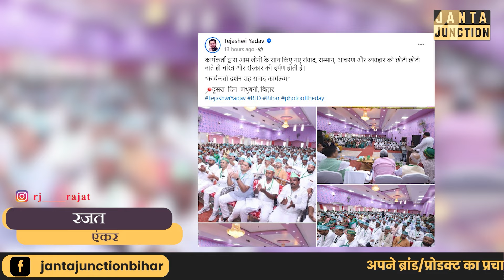Tejashwi के कार्यकर्ता जिताएँगे चुनाव, यात्रा उनको CM बनाएगी, BJP JDU वाले अभी से सहमे हुए हैं।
मुख्यमंत्री बनने के सारे गुण तेजस्वी यादव में अभी से ही दिखाई दे रहे हैं।आपने आभार यात्रा पर निकले तेजस्वी यादव ने अपने कार्यों से ये दिखा भी दिया है।आप भी देख लीजिए।